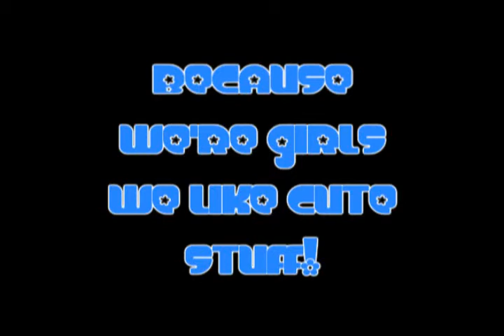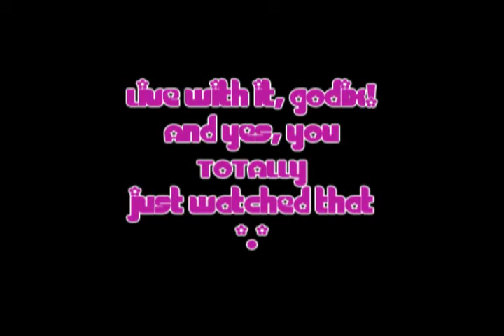kenzichu Snuggle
I saw the thing on here to the snuggle song, and was like omg, gotta make a video dedicated to mrs_godix cause she's exactly like me plus she gave me the link :p anyway, various anime song:snuggle song